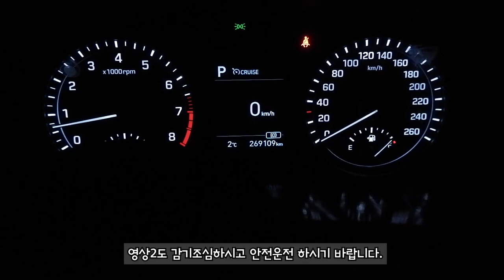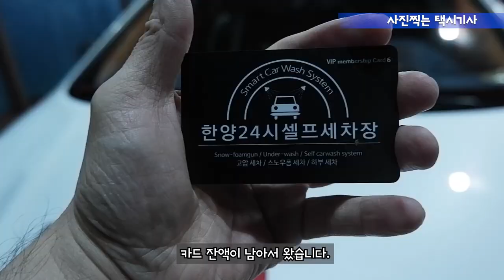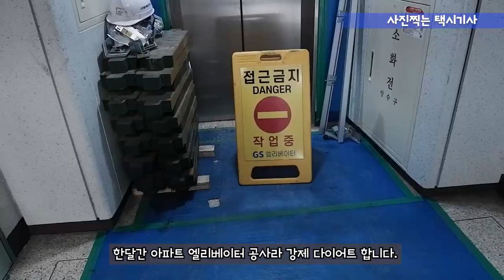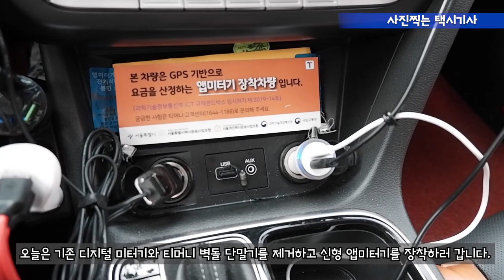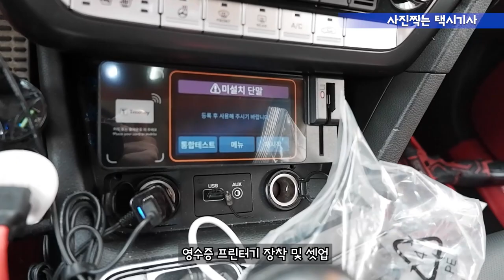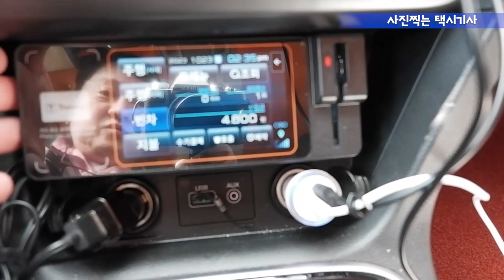Vlog(191) 신형 T-600 앱미터기 설치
안녕하세요.
영상이 많이 늦게 올라갑니다.
전문적인 유튜버가 아닌 취미 생활이다보니
더욱이 최근 매출증가로 인하여 영상 및 사진찍을
시간이 더욱 없었네요.

 서울에서 신형 앱미터기를 장착했습니다.
비록 많이 부족한 미터기지만
기존의 벽돌단말기와 먹통미터기까지 통으로
없어지고 하나로 통합된게 시원하기도 합니다.

 항상 안전 운전 하시기 바랍니다.